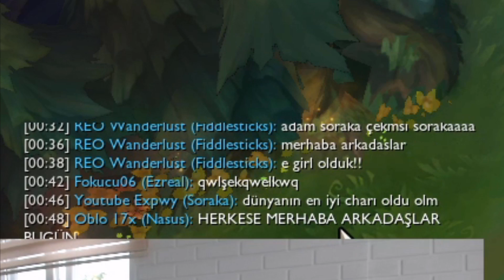Expwy | OYUNUN EN İYİ CHARINA BUFF ATMIŞLAR!! HİLE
❓ KİMSİN SEN ❓
Merhaba, Ben Volkan. 23 yaşındayım. Her Sezon Lol'de Challenger'a Kasıp Bilgi Ve Tecrübelerimi Youtube Üzerinden Gerek Canlı Yayın Gerek Paylaştığım Videolar İle Sizlere Aktarmaya Çalışıyorum.